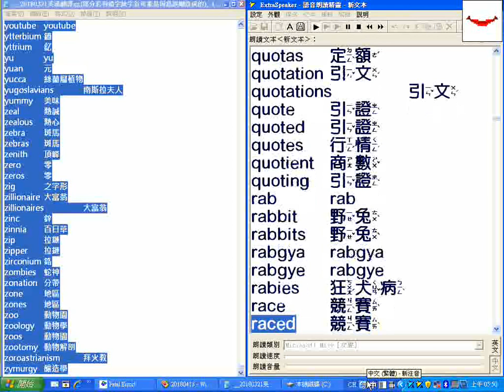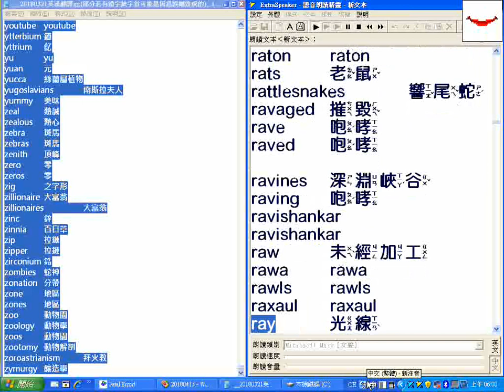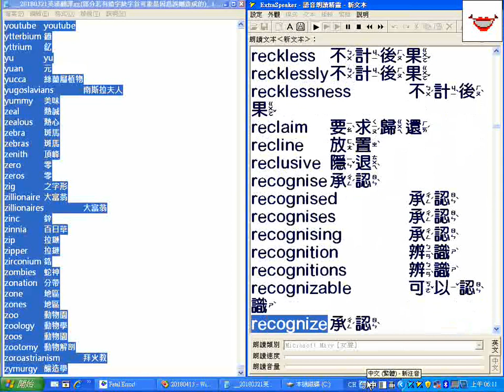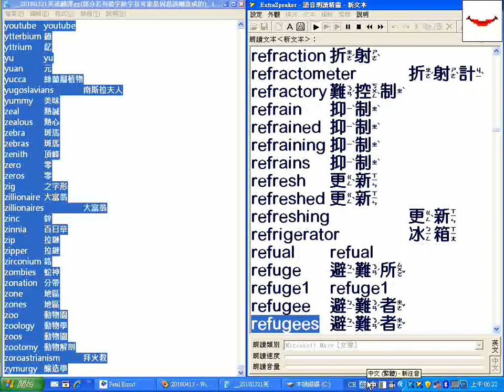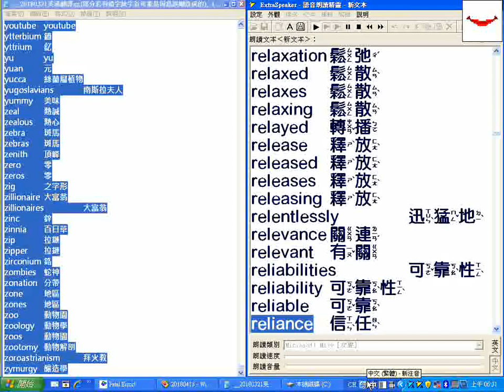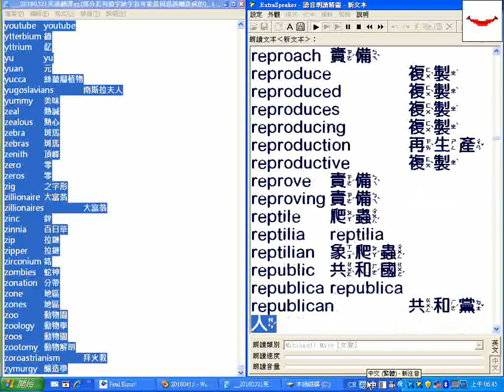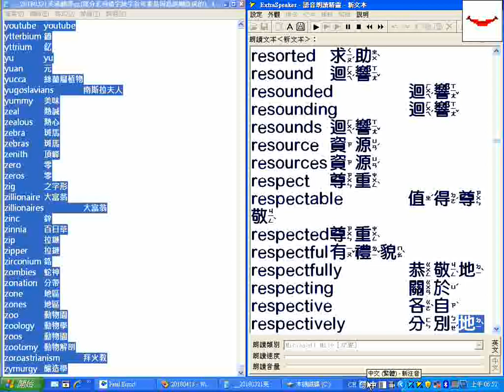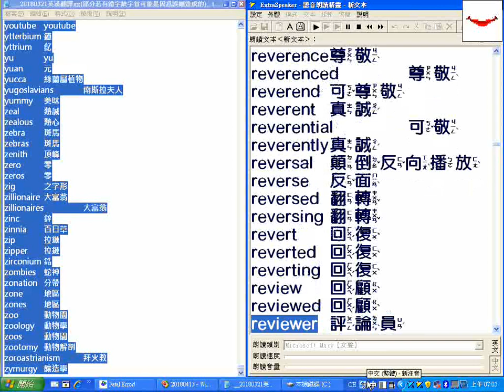字首R01唸至reviewers評論員_超級簡明英漢字典有聲書_更正讀音--重(ㄔㄨ ㄥˊ)製__20180321英漢翻譯gg..._.txt__逐字唸_部分跳讀或螢幕停頓請以螢幕文字為準_